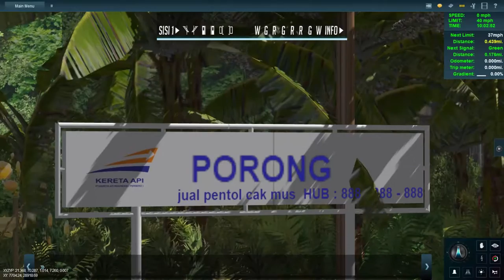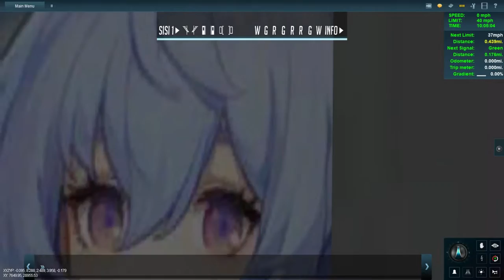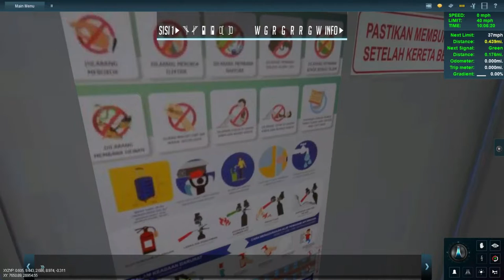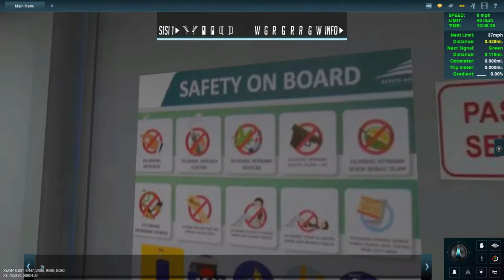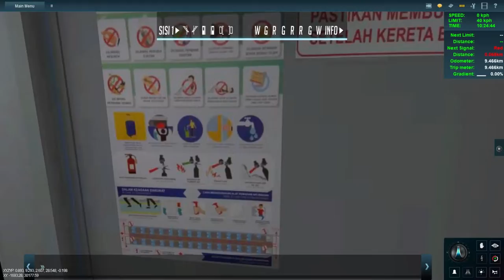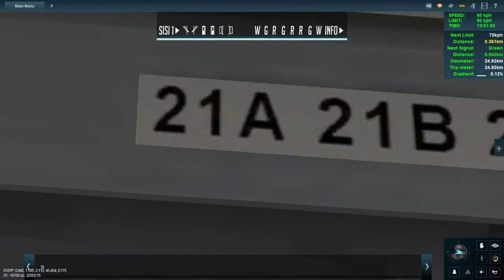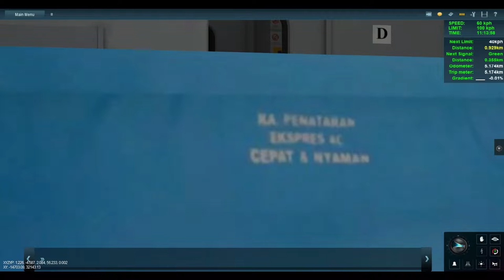Joyride Penataran Porong Wonokromo Sidoarjo || Trainz a new era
Keterangan :
Loco : JIRC $ dan Free
Cons : MSTC : free user, Digisarana : free
Rute : DAOP 8 KHB $

Dan like nya :)

sampai jumpa di video selanjut nya